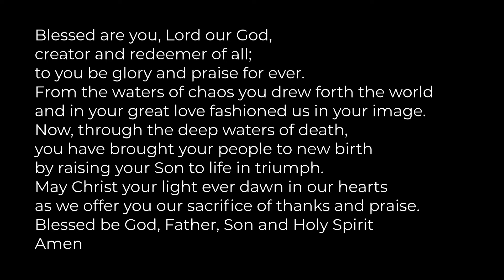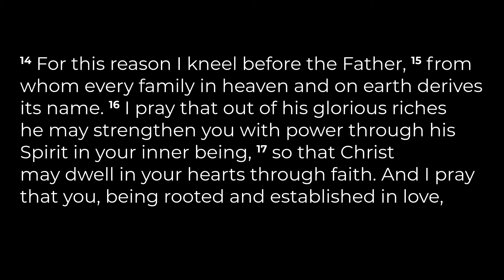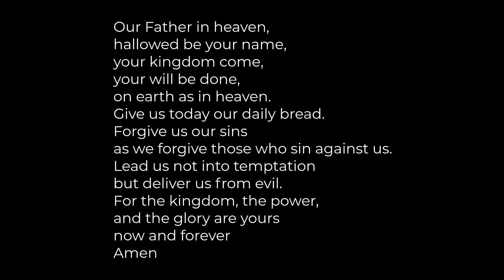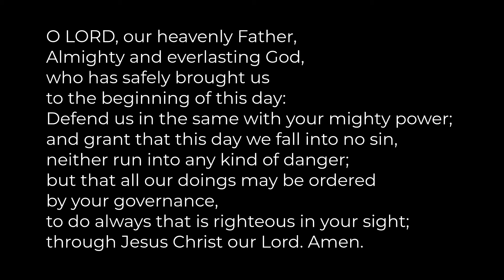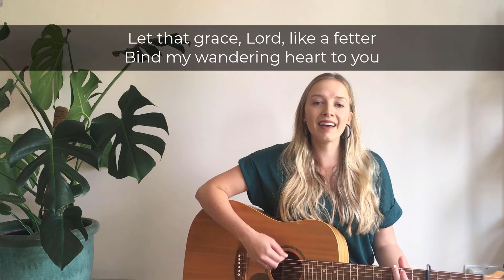St Ebbe's Daily Service 25/5/20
Come, O Fount Of Every Blessing
Robert Robinson

4th Verse from Come Thou Fount Of Every Blessing
Bob Kauflin, Robert Robinson, and John Wyeth
CCLI #6578947